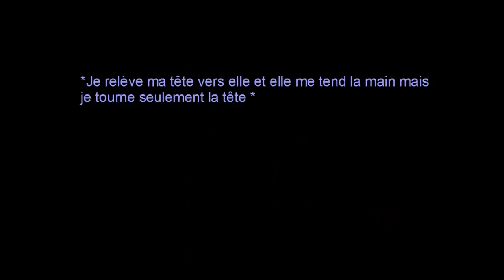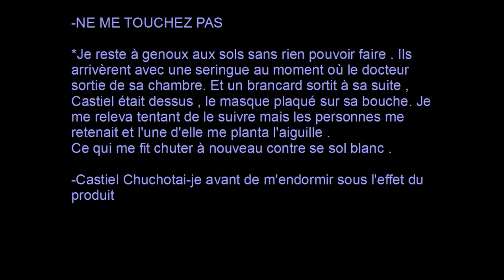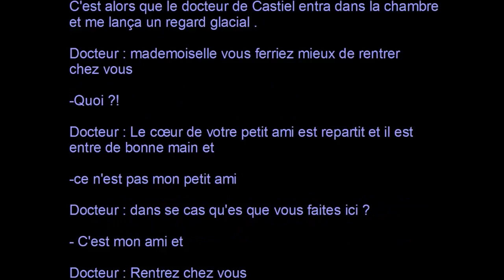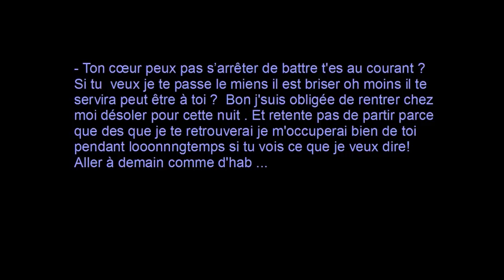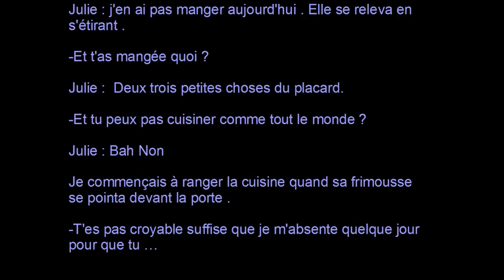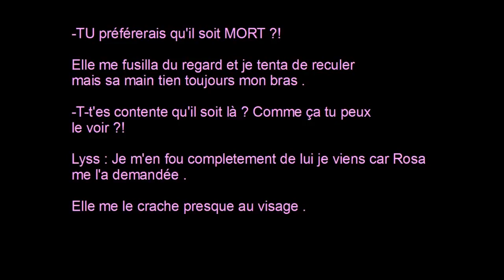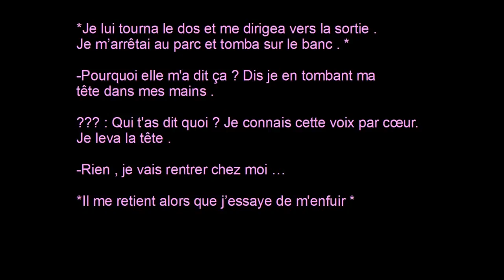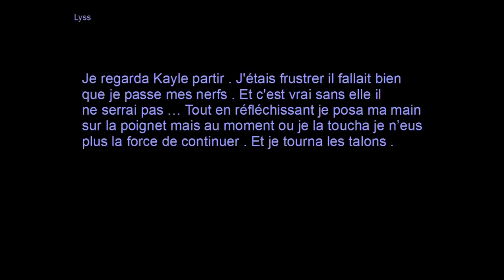Lyss /Kayle épisode 28 saison 2 fan fic Amour Sucrée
Vivez chaque instant de la vie comme un moment de bonheur , car se seront toujours des souvenirs qui vous ferons sourire.

Une vidéo apparaîtra chaque week end !